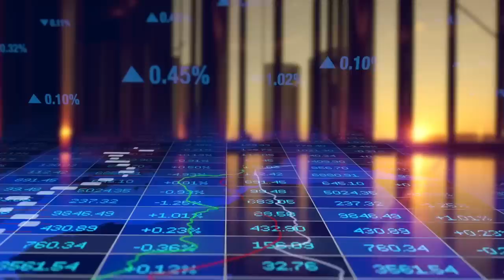Saving the $800 MILLION Texas’ Failed Megabridge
In this groundbreaking video, join me as I uncover the remarkable journey of saving the $800 million investment tied to Texas’ Failed Megabridge. With unprecedented insights, I delve into the challenges, strategies, and triumphant solutions that led to rescuing the project. Discover the pivotal role played by innovation and determination in turning failure into an extraordinary success. Don't miss out on this captivating narrative that showcases the power of human ingenuity and resourcefulness.